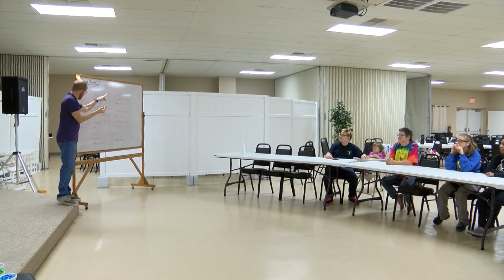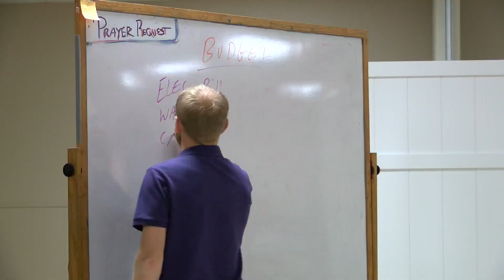Breaking down barriers between the hearing and deaf